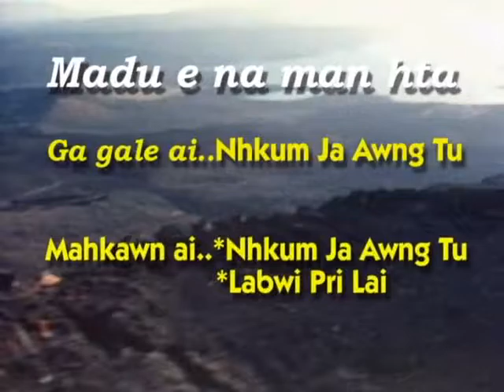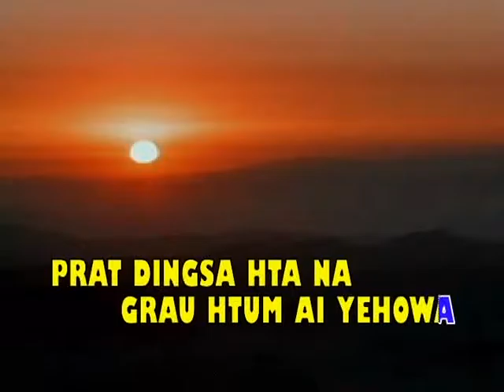Madu e na man hta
Kachin Praise & Worship